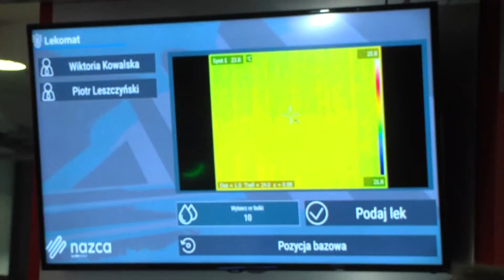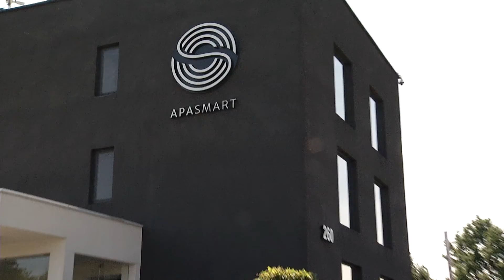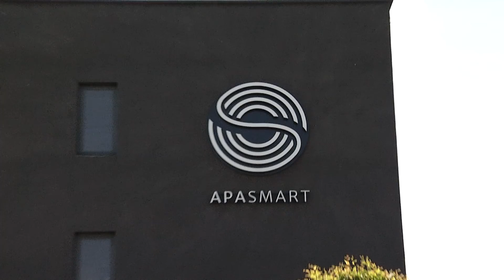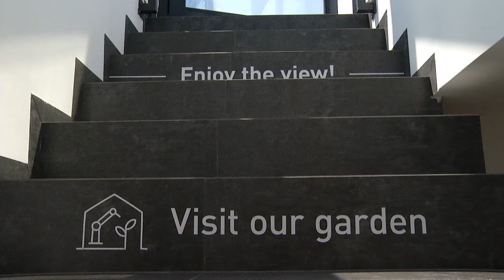Kobieta ze Śląska i Męski Punkt Widzenia odc. 1: Artur Pollak